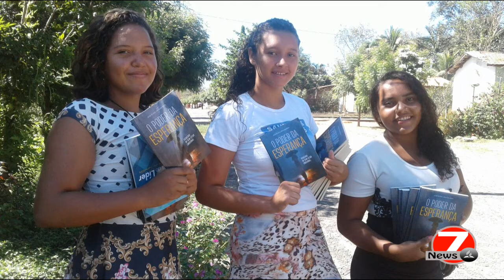Impacto Esperança 2018 - Distritos de Augustinópolis - Tocantins